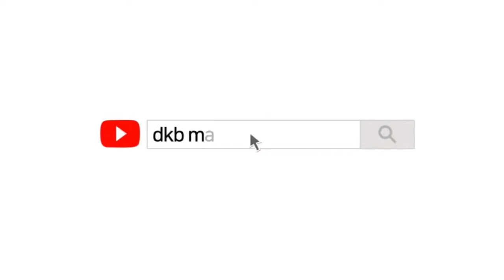[010]WHMAF 합기도 1단 7무 _ Hapkido 1dan 7mu (hyung)_[dkb park]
WHMAF 합기도 1단 7무 _ Hapkido 1dan 7mu (hyung)_[dkb park]